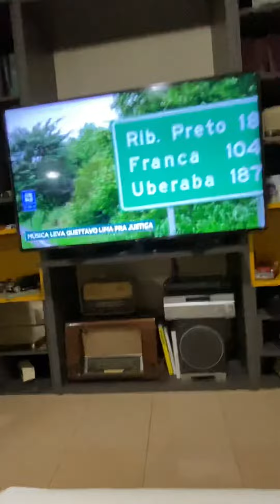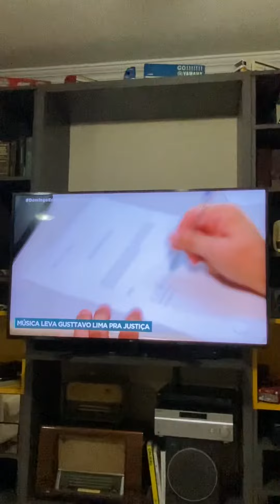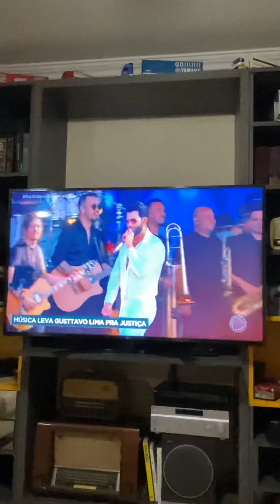Música Bloqueado de gusttavolima fazendo o bem através do empresário e artista plástico